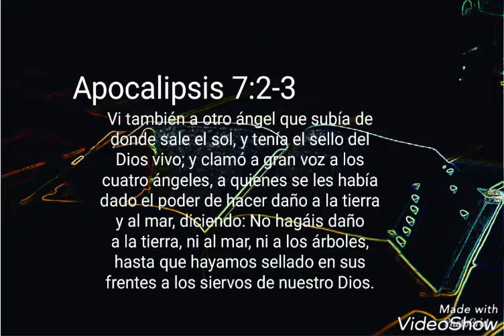Contención de los vientos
Apocalipsis 7:2-3 Vi también a otro ángel que subía de donde sale el sol, y tenía el sello del Dios vivo; y clamó a gran voz a los cuatro ángeles, a quienes se les había dado el poder de hacer daño a la tierra y al mar, diciendo: No hagáis daño a la tierra, ni al mar, ni a los árboles, hasta que hayamos sellado en sus frentes a los siervos de nuestro Dios.